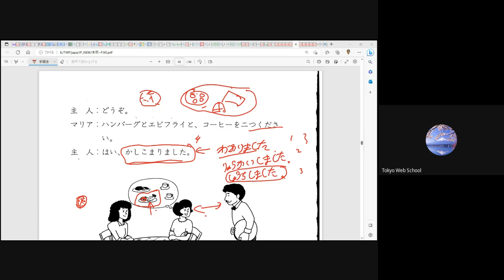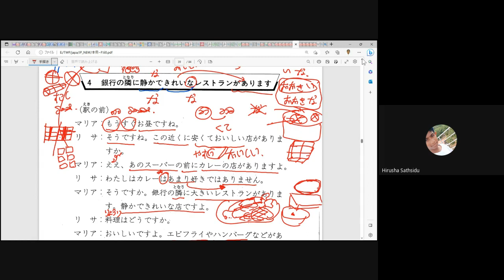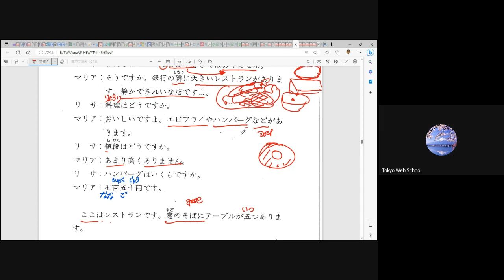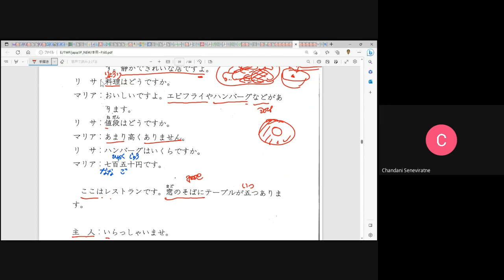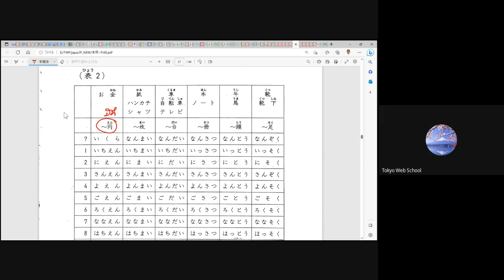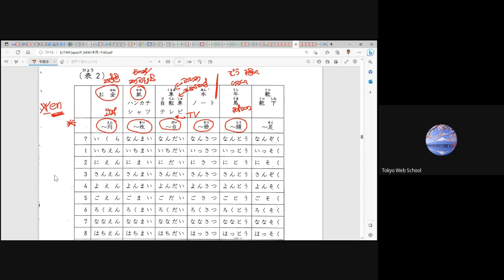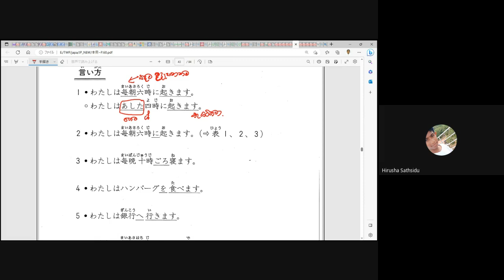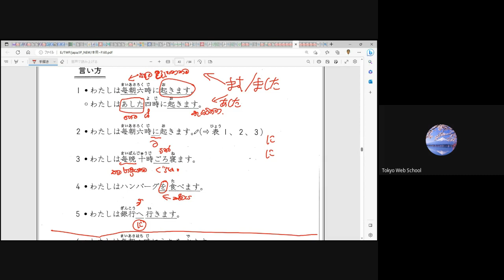මූලික ජපන් භාෂාව 2 - 15 පන්තිය (Japan - JLPT - N5) ( Sinhala - සිංහල )